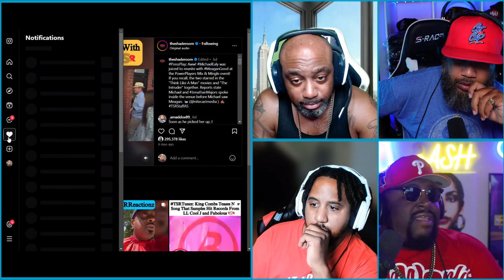HOW THE INTERNET TRIED BREAKING JONATHAN MAJORS & MEAGAN GOOD